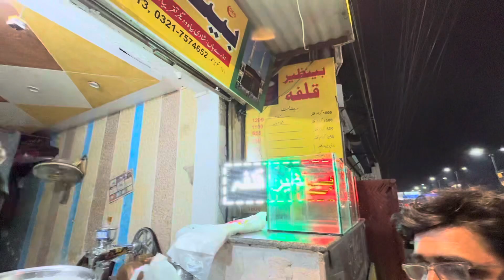Nade Ali Ki Phir Se Birthday 🤭 | Daily Life Vlog | Mr Aflatoon Vlogs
Nad e Ali's Birthday Celebration 🎉 | Daily Life Vlog | Mr Aflatoon Vlog

Keyword Research
Rajab family
Ducky bhai
Sham village vlog
Ghazal jawad vlogs
Pakistani punjabi family
Mehwish vlogger
Happy punjabi family
faraway village family
iqra kanwal
Sistrology new vlog
Mr fazool vlog
daily vlog
Sourav joshi vlogs
family vlogs
daily vlogs
Irfan junejo vlogs
best pakistani zanjeer zani
indian vlogger
fatima faisal new vlog
Village vlog
Life with essa
Shafique aasifa vlog
pak village family new vlog
Zohaib Pendu
Zayier vlog
zainab faisal
Asim butt
Salman saif
Faiza dar vlogs
shirazi village vlogs
Dhruv rathee
Ghazal jawad channel
meet up
Rajab family vlogs
rajab family
Rajab home address
Rajab butt new vlog
Pakistani Punjabi vlog
Pakistani Vlogger
Mahwish vlogger
Meet up with Rajab butt
Meetup with rajab family
pakistani family vlog
daily vlogger
daily life vlogs
Mr fazool vlogs
rajab family new vlog
rajab but
indian vlogs
daily vlogging